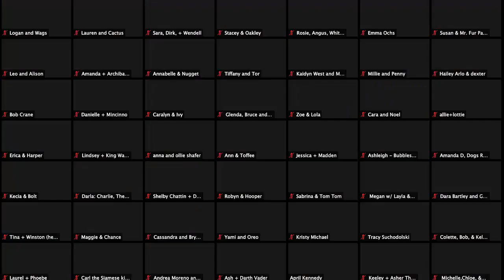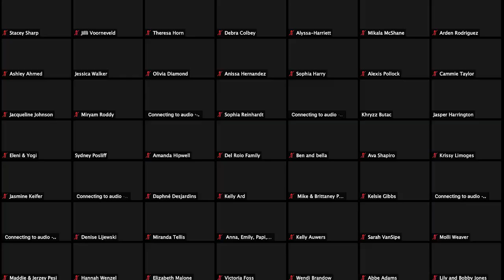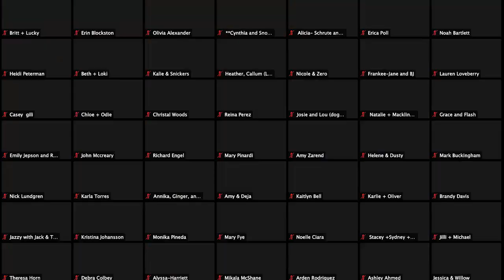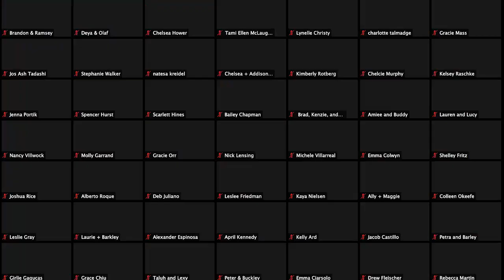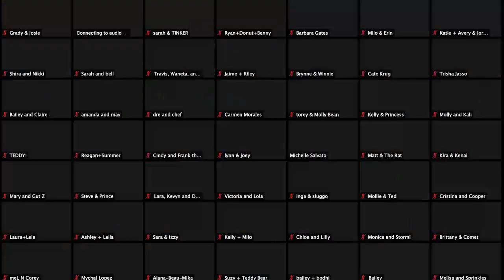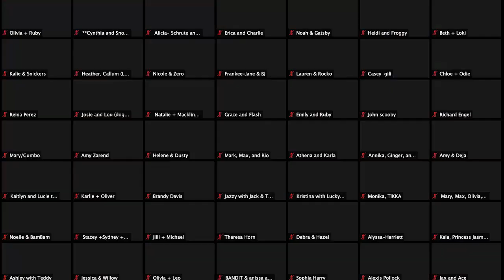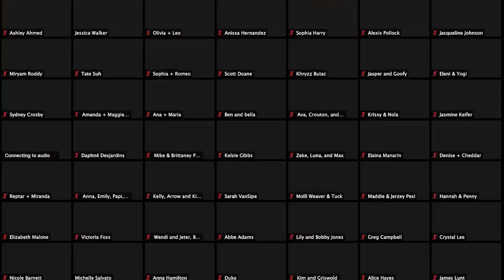Zoomies Video Conference Call for Pets, Hosted by Rainn Wilson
A big thank you to everyone who joined us live for the Zoomies Conference Meeting for pets with Rainn Wilson. We had a blast. If you didn't make it, you can watch it right here. 🐾

We also had the pleasure of announcing the 3rd year our annual Fresh Start campaign, where we ask fans to choose which rescues will receive $10,000 from Freshpet!